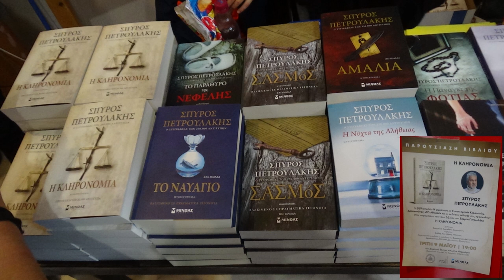ΠΑΡΟΥΣΙΑΣΗ ΤΟΥ ΝΕΟΥ ΒΙΒΛΙΟΥ ΤΟΥ ΣΠΥΡΟ ΠΕΤΡΟΥΛΑΚΗ " Η ΚΛΗΡΟΝΟΜΙΑ" ΣΤΟ ΘΕΑΤΡΟ ΜΕΛΙΝΑ ΜΕΡΚΟΥΡΗ